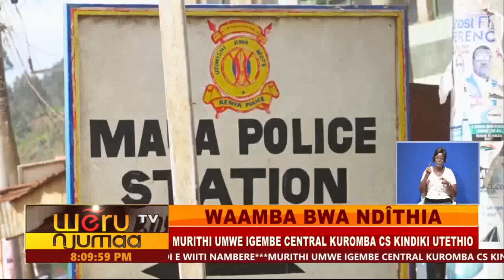WAAMBA BWA NDÎTHIA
MURITHI UMWE IGEMBE CENTRAL KUROMBA CS KINDIKI UTETHIO
ARIUGA NDITHIA CIAWE CIONERWE NJAA YA MUKURU UMWE NA ATAGWATWA
BORITHI BARIUGA MUKURU UJU NUMUKURU NA NAJITUE
NIUNTU BWA MBAJUA IJI BORITHI BARIUGA BATIMWIKIRA MPIINE